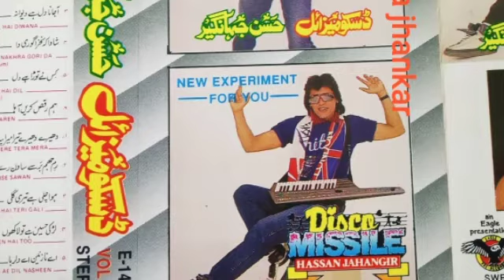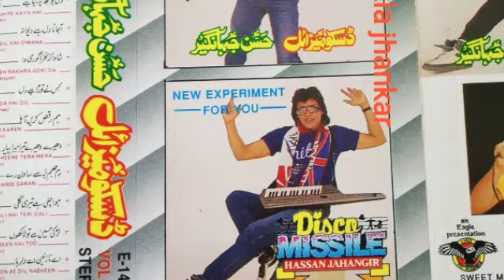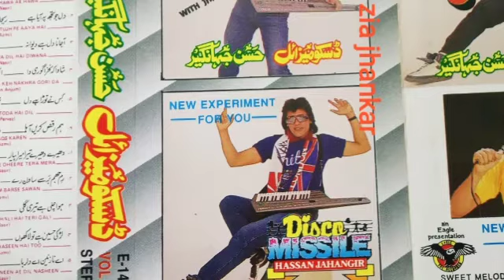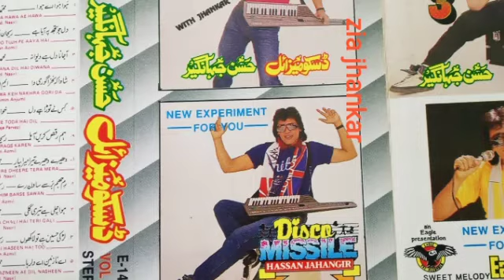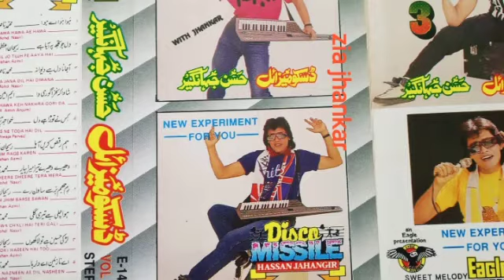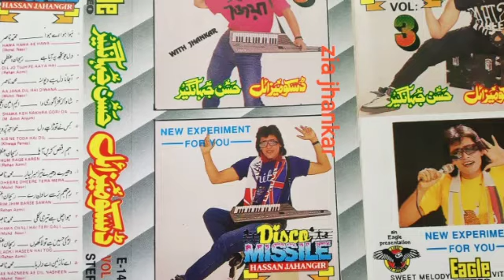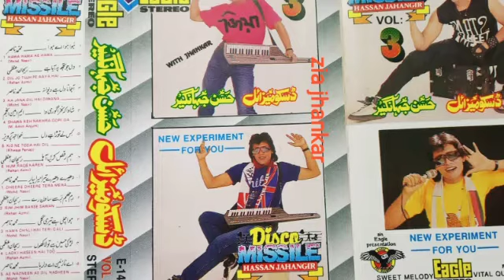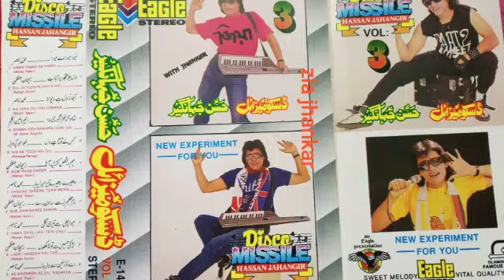Hasan jhangir side-A